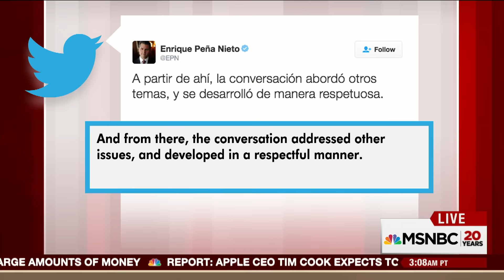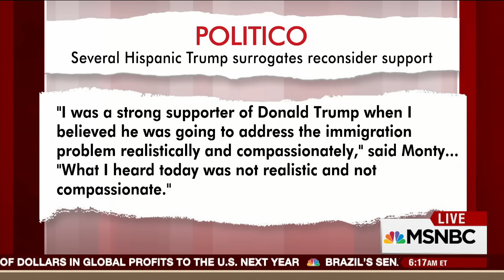Mika: Donald Trump 'Couldn't Even Get This Right' | Morning Joe | MSNBC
Top Talkers: The Morning Joe panel discusses Donald Trump's meeting with Mexican President Enrique Peña Nieto followed by his campaign event in Arizona.